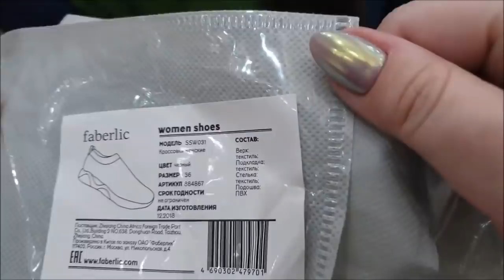Примеряем НОВИНКИ ОБУВИ 5/2019: кеды, слипоны, синие туфли, кроссовки, босоножки.